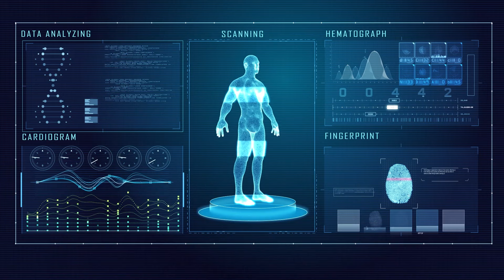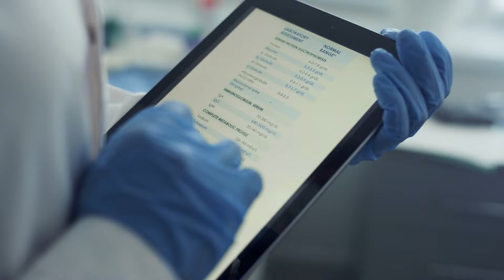5 TIPS to BIGGER MUSCLES | IMPROVE PROTEIN SYNTHESIS NATURALLY | HyugaLife Health Breakdown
Ever felt like you're putting in all the effort at the gym but not seeing the gains you're after? We've been there too. That's why in today's episode of HyugaLife Health Breakdown, we're revealing 5 scientific tips to pump up those muscles naturally. No need for steroids or shortcuts – just real talk and real results.

Shop for the Best Deals on Top Brands & Authentic Protein Supplements

With over 15 years of experience in the fitness industry, Sunny Mahulkar is a renowned celebrity trainer. He holds certifications from the Diet and Sports Nutrition Supplements Course and the American Council of Exercise Course, establishing himself as a trusted expert in the field.

HyugaLife is India's 100% Authentic Protein & Supplement Store, backed by cricket sensation, KL Rahul. Choose Health, Choose HyugaLife!